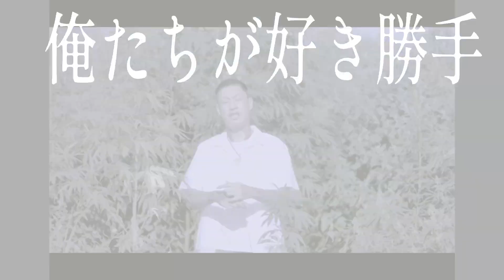GOOD DAY 舐達麻 - Lyric motion - LINK⇒@aphroditegang8427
Lyric motion   オレにはこう聴こえる

一部表記が元と違う漢字だったり、英語だったり、カタカナだったりします。

あくまでも一個人の『こう聴こえる』主観表現でしかありません。

まれに間違いもありますので、正しいLyricは各自探してみてください。

曲の魅力を微力ですが後押し出来れと思い制作しており、

収益を目的としたものではありません。

4it